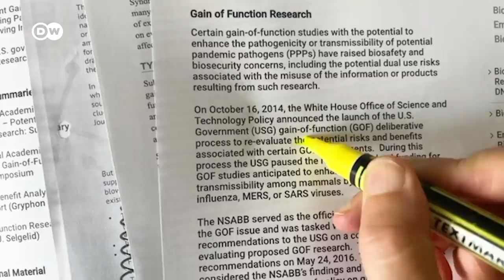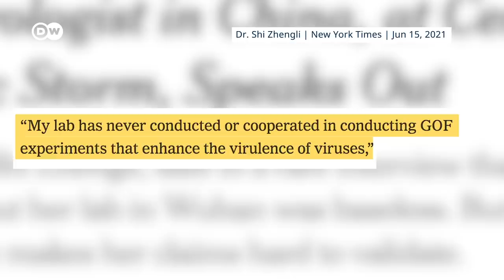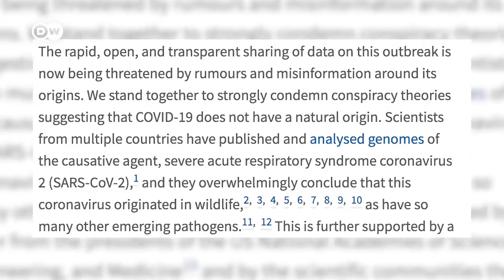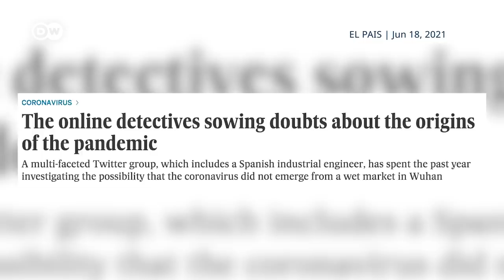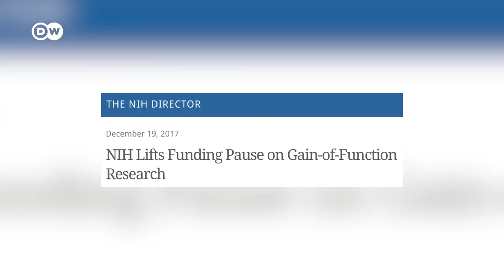Gain-of-Function: Should supercharging viruses be banned? | DW News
Gain-of-function experiments aim to increase the transmissibility and virulence of existing viruses, making them deadlier for humans. The stated purpose is to better understand pathogens and to develop vaccines for possible future pandemics. Critics say this type of research is extremely dangerous and should be banned or regulated. They claim it has not prevented any pandemics to date, and that the COVID-19 outbreak might be the result of an accidental release from a lab that was conducting gain-of-function research.